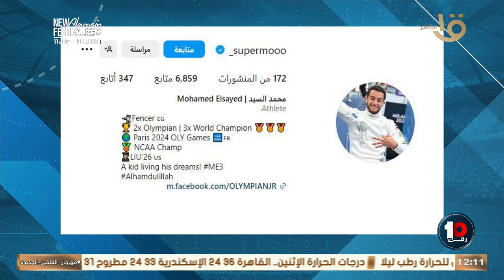"طفل يعيش أحلامه".. كريم رمزي هيقولك مين هو محمد السيد بطل أول ميدالية لمصر في أولمبياد باريس